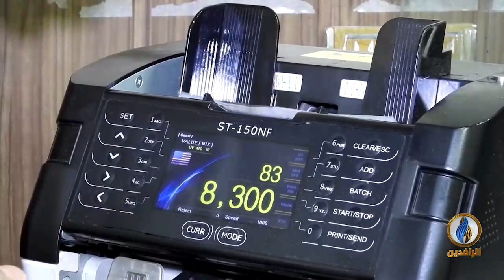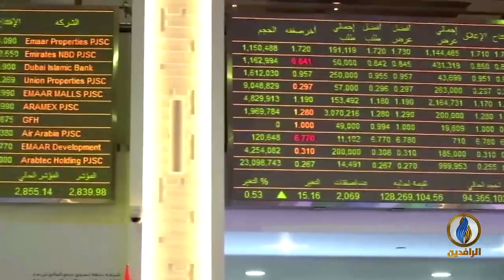أبرز الأخبار الاقتصادية على قناة_الرافدين ليوم السبت في